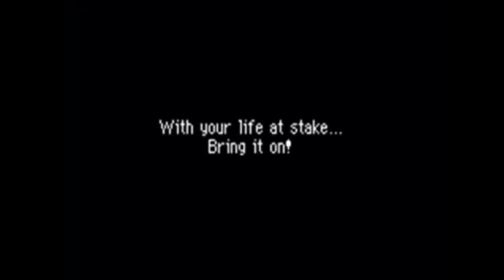Top 10 Pokemon Mystery Dungeon Bosses Part 1 (Collab With The Italian Guildmaster)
Script: Newcastlemhull, But Intro was made by me